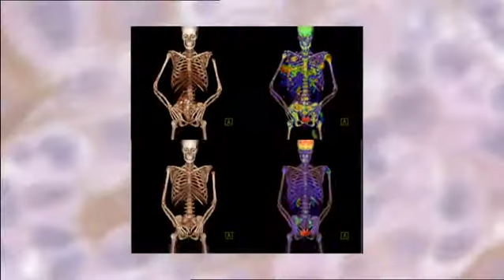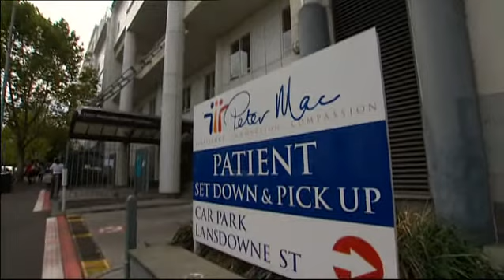2010 VESKI Innovation Fellow Mark Shackleton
2010 VESKI Innovation Fellow Dr Mark Shackleton